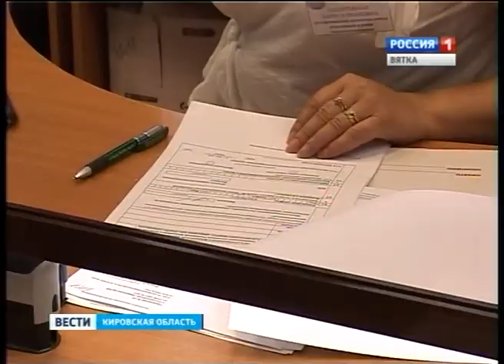Общественный совет УФНС по Кировской области (ГТРК Вятка)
При Управлении Федеральной Налоговой службы по Кировской области будет создан Общественный совет. Какие вопросы будут обсуждаться на его заседаниях и что ждут от нового общественного образования его участники?